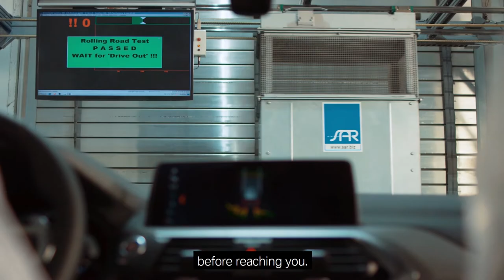BMW | Bavarian Auto Group Factory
We got an exclusive inside look at the Bavarian Auto Group (BAG) factory in Cairo, where all BMW vehicles are manufactured from start to finish.

Awarded the IATF standard, the factory started off with investments that reached more than 50 million Euros in 2004, housing one assembly line that produced 900 BMW cars annually. Today, the top-notch factory has two assembly lines that produced 5000 cars this year.